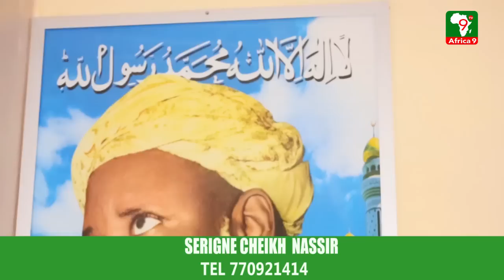SERIGNE CHEIKH NASSIR BALLA GAYE 2 DAY DAN BOY NIANG...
Bonjour Les amis juste per que vous allez bien bienvenue sur ma chaîne YouTube j'ai fais des videos buzz people information politique qui veut justes sur ma chaîne Abonnez vous s'il vous plaît c'est Gratuit et maximum de partager la vidéo s'il vous plaît merci

Africa 9 Tv